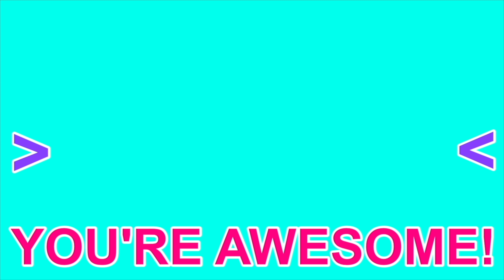Words that SOUND OPPOSITE but mean the SAME THING